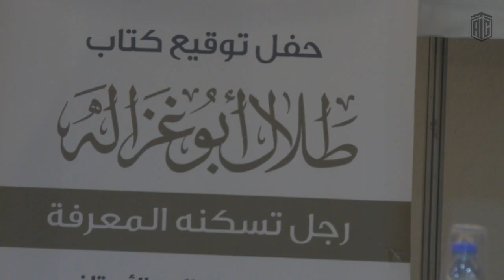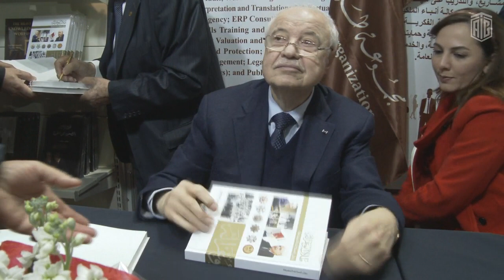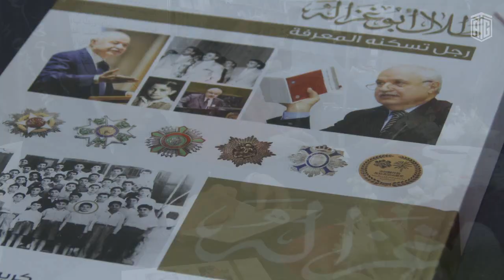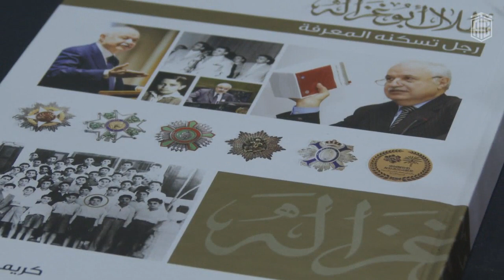Signing Ceremony Of "Talal Abu-Ghazaleh: A Man of Knowledge" Book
Signing ceremony of "Talal Abu-Ghazaleh: A Man of Knowledge" book authored by HE Karim Pakradouni in the presence of HE Dr. Talal Abu-Ghazaleh and a host of political, cultural and media personalities at the Arab Cultural Club booth, at the 62nd edition of Beirut International Arab Book Fair-  Beirut